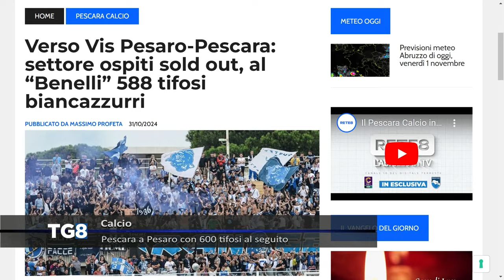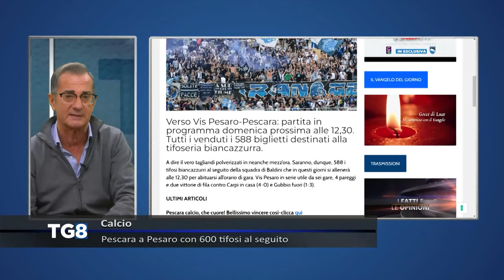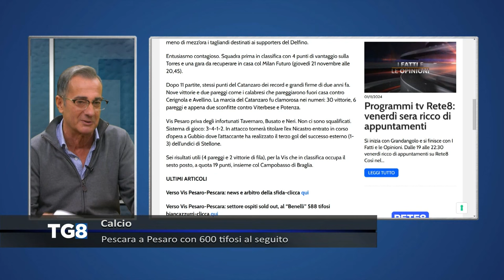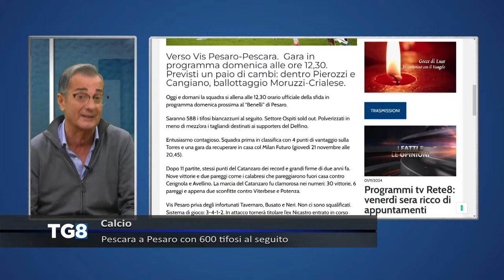Verso Vis Pesaro - Pescara: le ultime